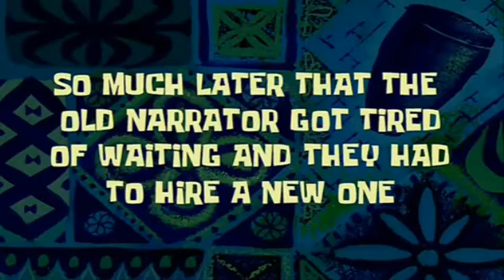Fifa17 Skill King! [Eps. 5 Shooting] [Finale]